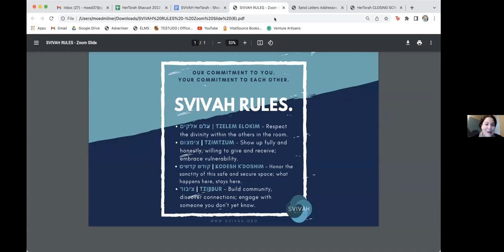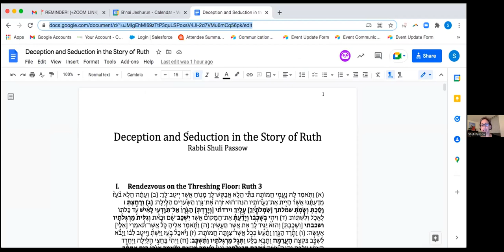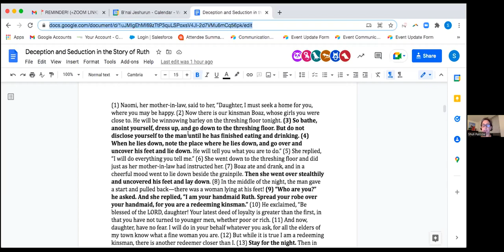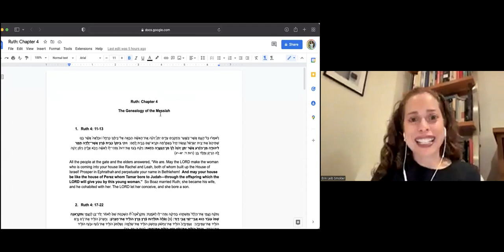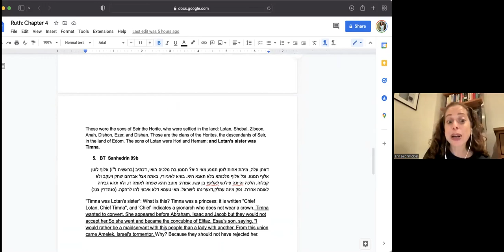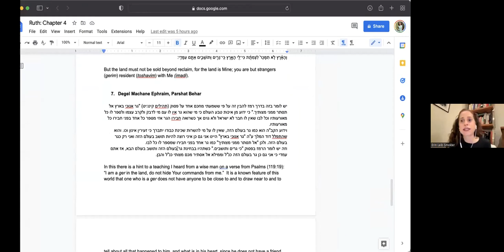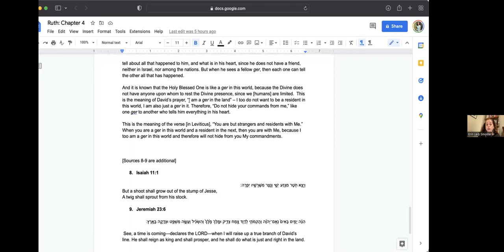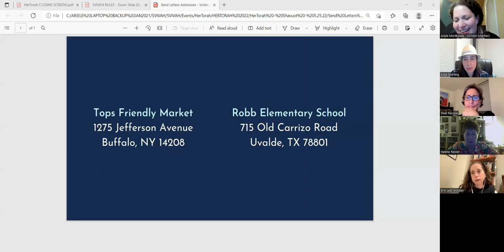SVIVAH HerTorah: Shavuot 2022: "Through Their Eyes: 4 Perspectives on the Book of Ruth"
SVIVAH is so excited to welcome Rabbi Dr. Erin Leib Smokler, Rebbetzin Aliza Bulow, Rozeeta Mavashev, and Rabbi Shuli Passow!

On Shavuot, we traditionally read the Book of Ruth. It tells a story about a woman who leaves everything to build a new life, and the society that helps her and takes responsibility for her even though she is a stranger.

Join us as four incredible educators teach the story from their own unique perspectives, teaching us about our power to make change in an uncertain world.

HerTorah is directed by R' Aliza Sperling